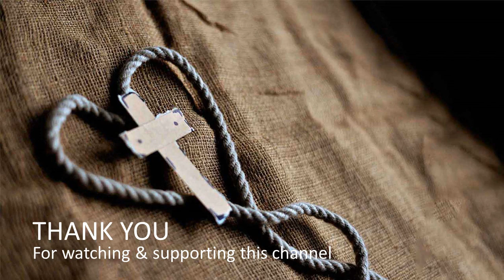Mengungkap Trinitas secara Islami | Sam Shamoun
video terjemahan dari Sam Shamoun menjawab pertanyaan seorang muslim
Dan semoga kasihmu makin melimpah dalam pengetahuan yang benar dan dalam segala macam pengertian, sehingga kamu dapat memilih apa yang baik.